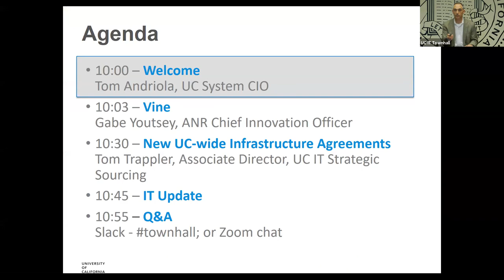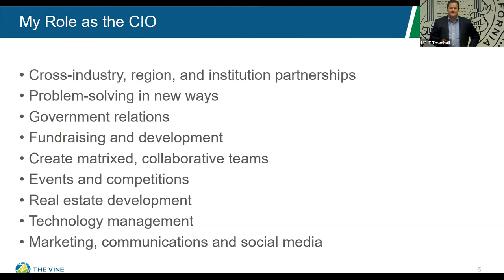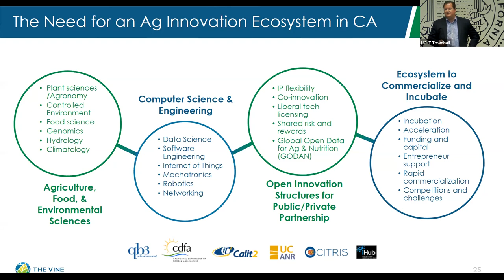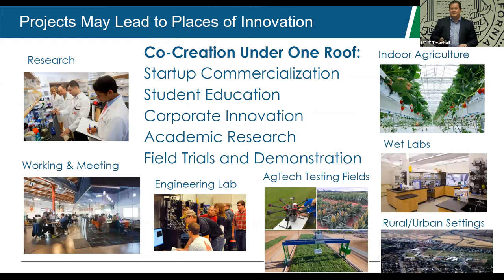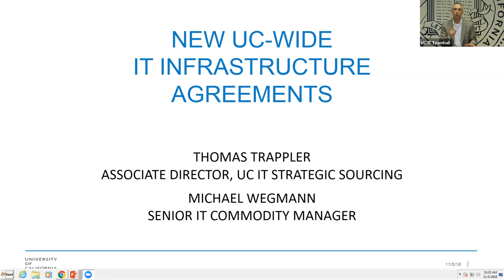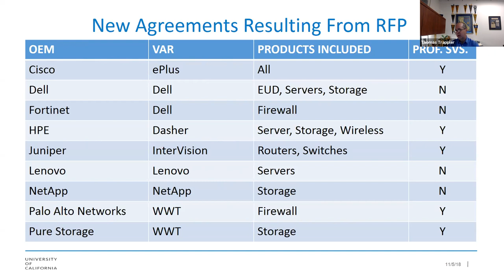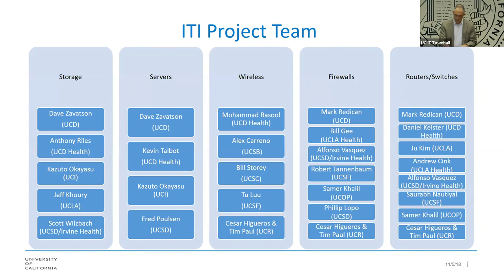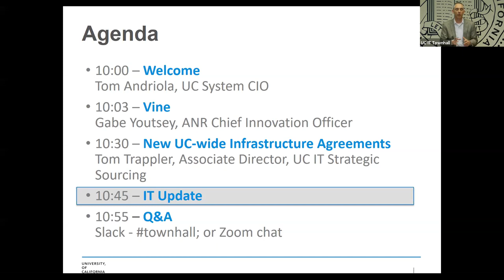UC IT Town Hall, Nov. 5, 2018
The University of California IT (UC IT) town hall, November 5, 2018, features Chief Innovation Officer Gabe Youtsey from UC Agriculture and Natural Resources describing the Vine, an initiative connecting agricultural innovation clusters. The town hall also features CIO Tom Andriola,  and IT Strategic Sourcing Associate Director Tom Trappler.